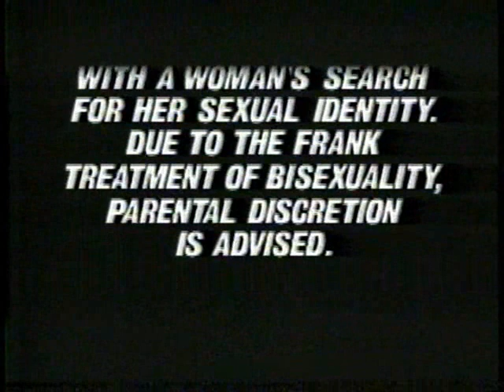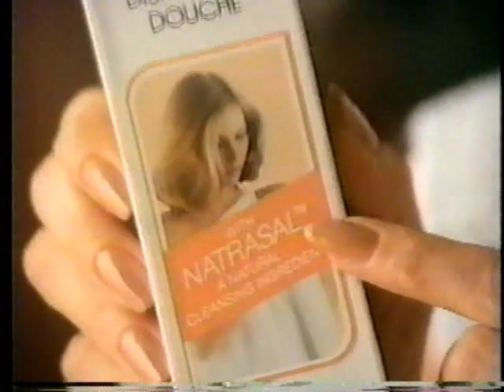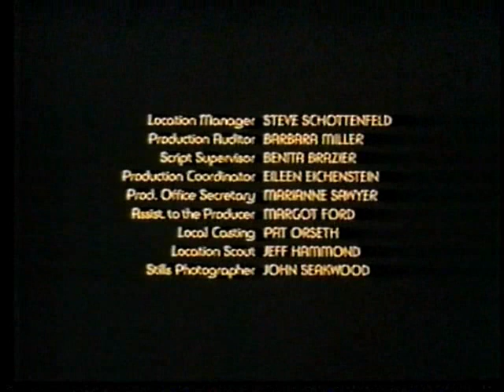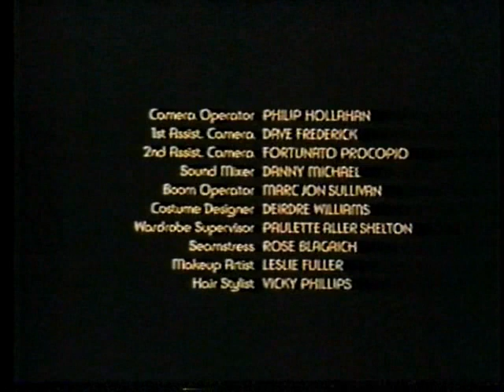ABC/WABC Monday Night Movie ("My Two Loves") Bits, April 1986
This video is comprised of clips taken from a VHS recording of an ABC Monday Night Movie, the premiere showing of the TV movie "My Two Loves," as aired on April 7th, 1986 (taped off flagship station WABC 7 in New York City).
There are tracking issues throughout, which I usually try to avoid because it makes me a little nutty. I've discovered, however, that some viewers barely even notice it, so what the hell, there's good stuff in here I wanted to share.

It begins with a parental discretion advisory due to the frank subject matter, before the open/intro synopsis of the story, in which Mariette Hartley is married to Barry Newman but is also attracted to Lynn Redgrave.
Promos for Tuesday's sitcoms come next, with a baseball-themed Who's the Boss (accounting for Bob Uecker and Billy Martin cameos), and then Cousin Balki says the darnedest things on Perfect Strangers. An extra-bumpy bump follows.

A Moonlighting promo has Bruce Willis singing the Love Boat theme (or something similar to it, anyway), then a network/local ID appears. The Tuesday line-up finished with Spenser: For Hire at 10, this week with Linda Thorson guest-starring. A "will continue" bump goes into an ABC News Brief, delivered by Ted Koppel.
The brief is interrupted by Ben Davidson hoisting a Lite Beer from Miller (and some nuts) in a 1986 spot, and Ted returns to tell us of the Pentagon's interest in commercial rocket plane travel.

After that, a classic New York Lottery commercial featuring a group of co-workers who won the Lotto that previous August. The winners, who worked together at a printing press factory, were largely immigrants, and each man's share amounted to just over $650,000. The group split the grand prize with other winners, from an overall $41M, which at that time was the largest-ever lottery jackpot in the States. The original NY Times story can be found online. The actor playing their boss looks familiar but I can't place him. He looks like David Margulies but isn't.

Channel 7's Kaity Tong and Ernie Anastos tease a teacher-injuring-student story, then another VO bump. An All My Children promo features Susan Lucci, Kate Collins and Jean LeClerc. Another bump, then promos for Dynasty and Arthur Hailey's Hotel. Another bump, then a World News Tonight promo with Peter Jennings reporting on the fingerprinting of children. Ernie and Kaity then return for a full local briefing.

A thirty-second ad for Summer's Eve Post-Menstrual Douche (with Natrasal©) is next, and there's no other douche like it. ABC honcho Jim Duffy hosts a 1985 "American Television and You" segment about the ubiquity of TV in our lives. A promo for the Colbys is up next, then yet another bump, and then Colonel Potter himself, Harry Morgan, wanders through a real death trap of a house in an ERA Real Estate Company spot.

Who's gonna be at the Silver Bullet tonight? Well, I definitely see Christopher McDonald in this Coors Light ad. Ernie Anderson's familiar voice turns up in the promo for next week's movie, A Winner Never Quits. The (slightly abridged) end credits roll, with VO by Ted Koppel, David Hartman, and longtime WABC announcer Wally Parker. The program outro brings this video to a close.